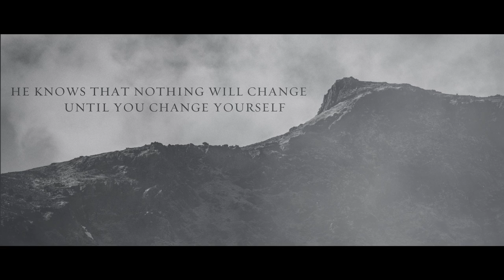HEAVEN SHALL BURN - Wanderer (Album Trailer)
The Heaven Shall Burn album, 'Wanderer', is being released on Sept. 16 2016. Century Media Records 2016.
[ Pre-Order 'Wanderer' Below! ]

Video by Iconographic
Photos by Christian Thiele